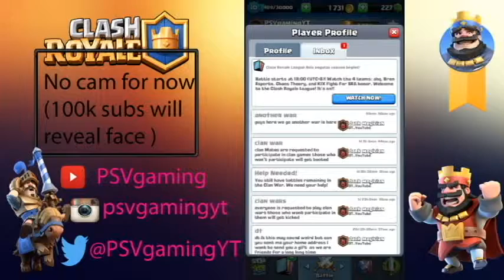WE GOT OUR FIRST CLAN WAR VICTORY! l CLASH ROYALE NEW UPDATE CLAN WARS #125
missing video for friday!

HEY EVERYONE ! IT'S ME , PSVGAMING! AND I'M BACK WITH ANOTHER AMAZING GAMEPLAY , THIS TIME ROUND IT'S A GAME CALLED CLASH ROYALE . ITS AN AWESOME GAME CREATED BY SUPERCELL AND ITS ALSO KNOWN TO MOST PEOPLE! HOPE YOU ENJOY THIS GAMEPLAY!